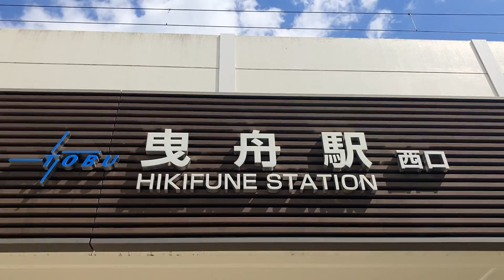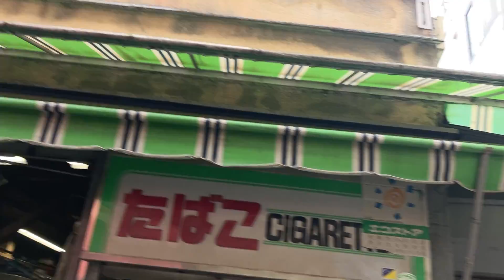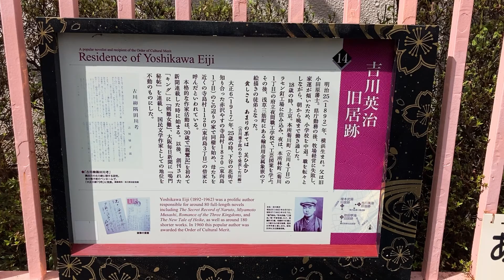鳩の街通り商店街 昭和レトロな商店街 東京都墨田区向島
稲荷寿し　松むら🍣千住支店　レトロな商店街に佇む昭和のお店　東京都足立区柳原